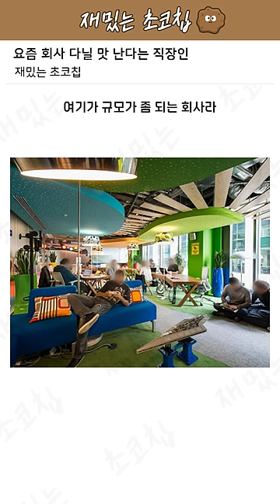요즘 회사 다닐 맛 난다는 직장인